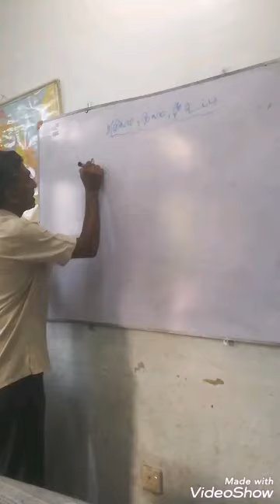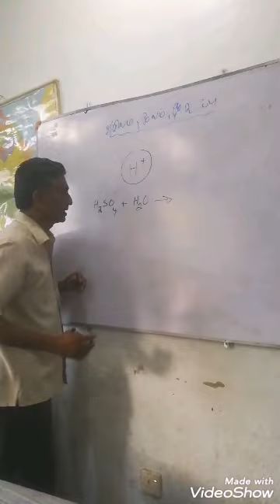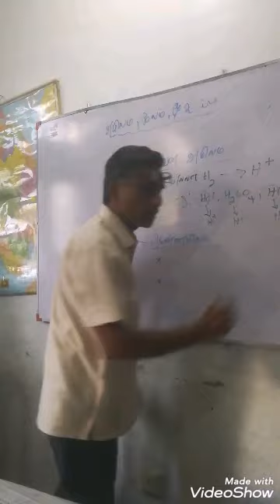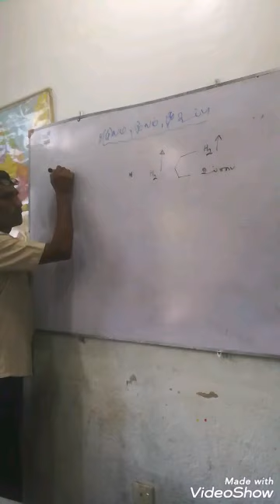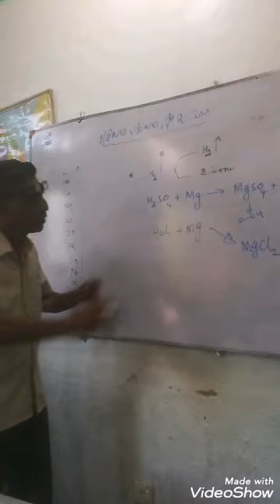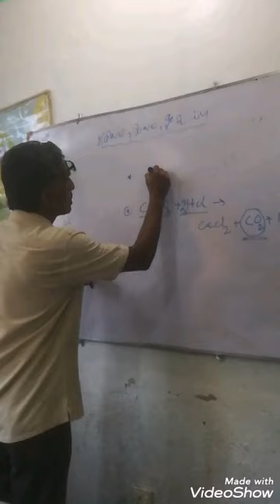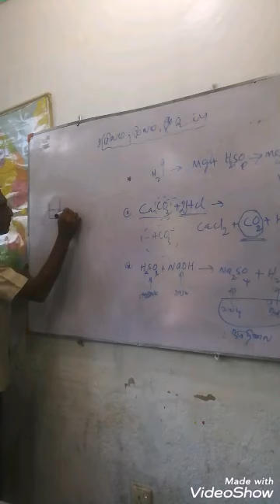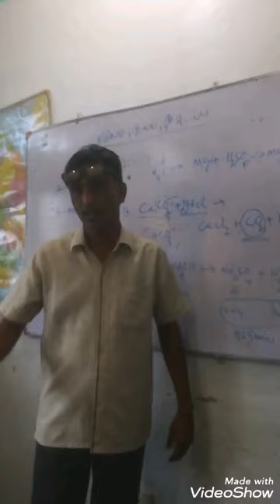தரம் 11 விஞ்ஞானம் அமிலம் , மூலம், உப்பு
K. Hamamudeen